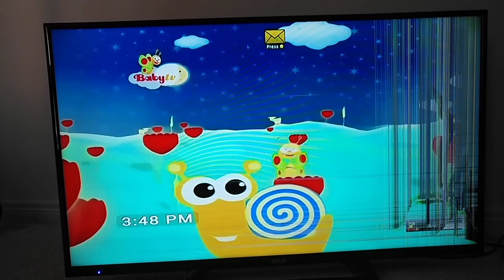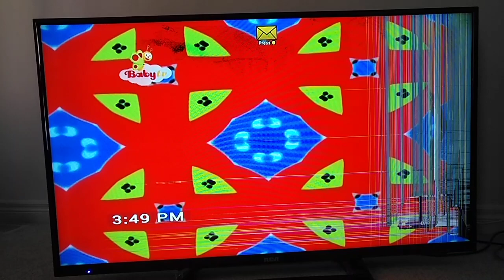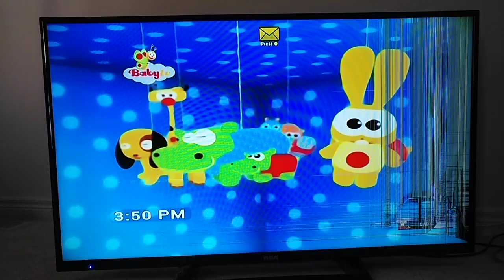March 16, 2018